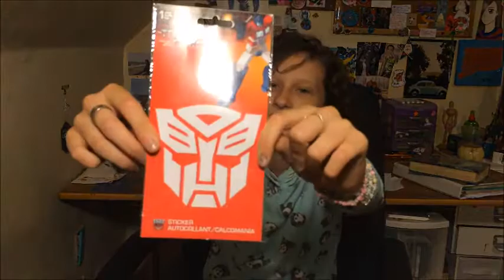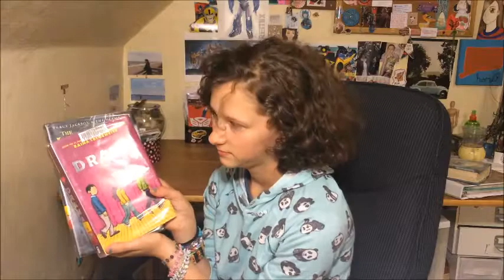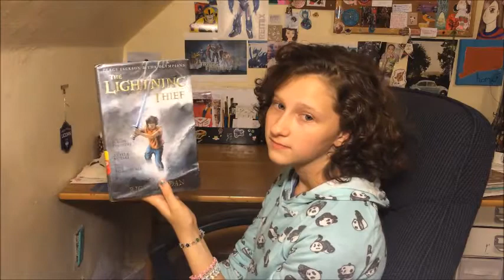10+ Facts about me! (Plus bloopers)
Want to waste 10+ minutes of your time watching me talk about random facts about me and look stupid on public internet? If you said yes, then this is the perfect video for you!

~Quinn